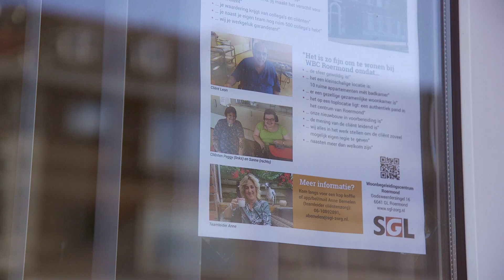Bestuurder Lidy Evenhuis over arbeidsmarktcommunicatie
Bestuurder van SGL Lidy Evenhuis vertelt in deze video over hoe SGL omgaat met de landelijke tekorten aan zorgpersoneel. Buiten de lijntjes kleuren maakt onderdeel uit van het plan de campagne. In deze video onder andere aan het woord Lidy Evenhuis, teamleider Anne Bemelen en medewerkers én cliënten van WBC Roermond. Out of the box denken en handelen hoeft niet moeilijk te zijn.